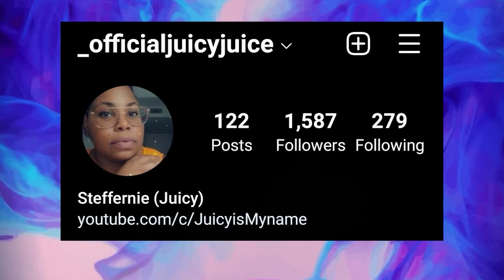Late Torrid Try-on Haul Part 2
Hey What's, up Good People of the WWW, Juicy here.